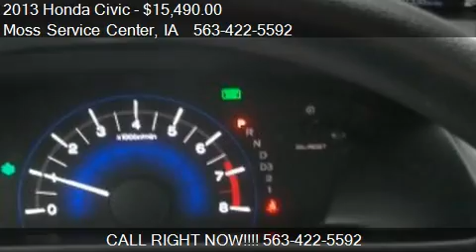2013 Honda Civic LX 4dr Sedan 5A for sale in West Union, IA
This 2013 Honda Civic LX 4dr Sedan 5A is for sale in West Union, IA 52175 at Moss Service Center.
Engine: I4 1.8L I4
Transmission: Automatic 5-Speed
Color: BLUE
Mileage: 21318
Contact Moss Service Center 610 Highway 150 South West Union, IA 52175 to test drive this 2013 Honda Civic LX 4dr Sedan 5A today.